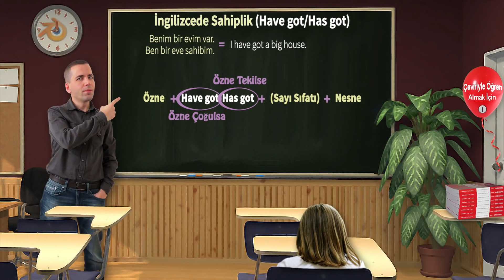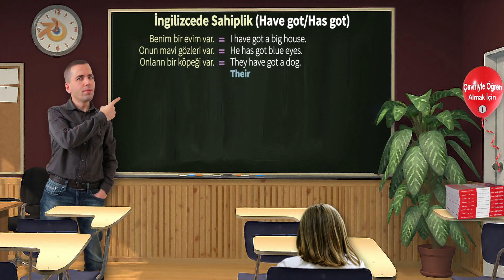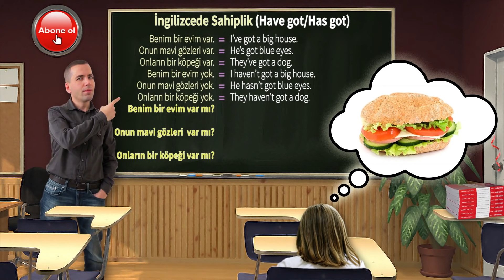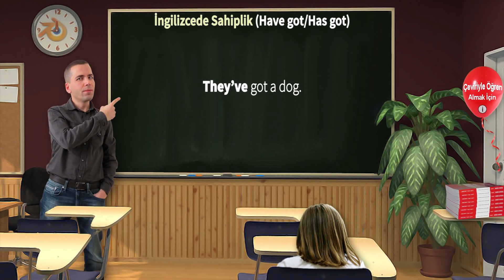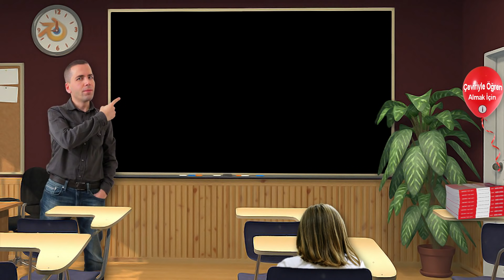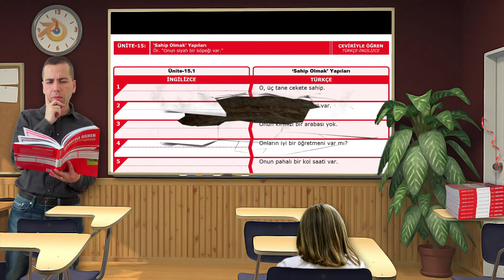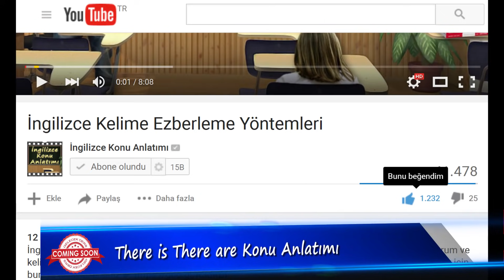Have got, Has got Konu Anlatımı Videosu #16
Have got, Has got konu anlatımı videomda İngilizce sahiplik konusunu öğretiyorum.

00:00 Giriş
00:25 Have got, Has got kullanım yerleri
01:10 Have got, Has got olumlu cümle yapısı
02:48 Have got, Has got kısaltması ('s got / 've got)
03:09 01:10 Have got, Has got olumsuz cümle yapısı
03:47 Have got, Has got soru cümlesi yapısı
04:14 Have got, Has got okunuşu
04:55 Film alıntıları
06:21 Have got, Has got alıştırmalar
08:05 Kapanış